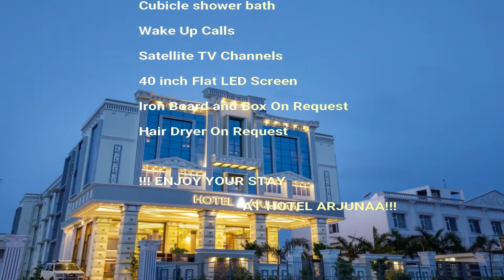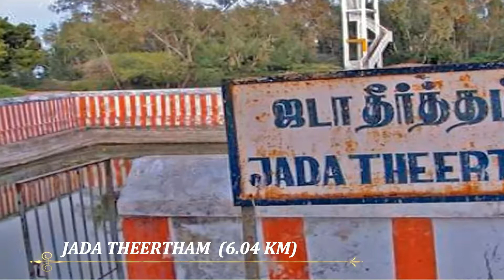Hotel Arjunaa - Rameswaram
Greetings from Hotel Arjunaa - Rameswaram !

                                                   Hotel Arjunaa welcomes you to the God’s Own Island City Rameswaram. Hotel Arjunaa is a more Spacious and Luxurious Hotel in Rameswaram, located at main temple road highway. Which connects major places of the city,900m to main temple, 200m to main bus stand and 1.3k to Rameswaram railway Station. Hotel Arjunaa started welcoming the guests from 20th may 2018.Hotel Arjunaa provides 43 well-appointed Luxurious Comfort Rooms to the guests, can accommodate 150 Guests. To make Your Stay More Luxurious Comfort, Hotel Arjunaa offers various types of rooms like Executive Double, Executive Twin, Premium Family rooms and King Suites. Our rooms are well equipped with modern amenities centralized Air Conditioning, satellite TV channels, electric Kettle, 40 inch Flat LED screen, Intercom, unlimited free Wi-Fi, modern equipped bathrooms, minibar and etc. Our Shree Ram multicuisine Restaurants offers pure vegetarian healthy and tasty food recipes. Shree Ram restaurant using handpicked organic vegetables from our own Vegetable Garden and RO Water to prepare more delicious food recipes for the guests. The people of Hotel Arjunaa provides International standard hospitality, who will make your experience truly exceptional.

Enjoy your stay at Hotel Arjunaa!

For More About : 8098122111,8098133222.